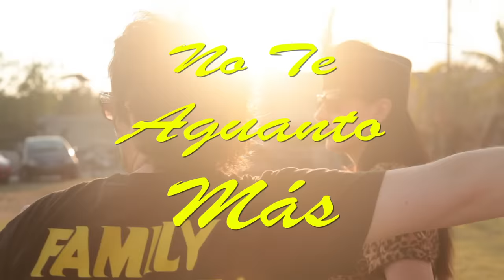No te aguanto Más (Video Oficial) - Maria Daniela y su Sonido Lasser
Escucha nuestro nuevo sencillo 'Bailando'

Artista: MariaDaniela Y Su Sonido Lasser
Cancin: No te aguanto mas
Rogelio Sikander (Director)
Ylenia Rosas (Vestuario/estilismo)
Abe Atri & Dilian Xzyzasdboorj (Fotografia)
Dilian Xzyzasdboorj